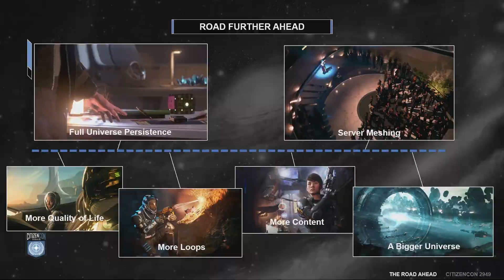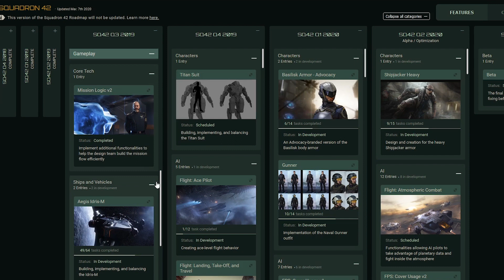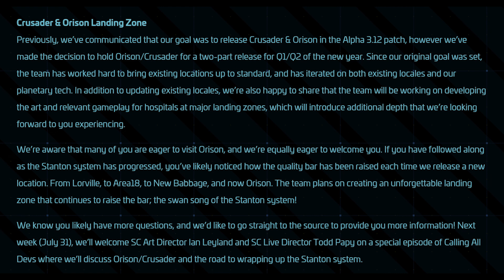Star Citizen: На чём стоит Звездный Гражданин в 2020